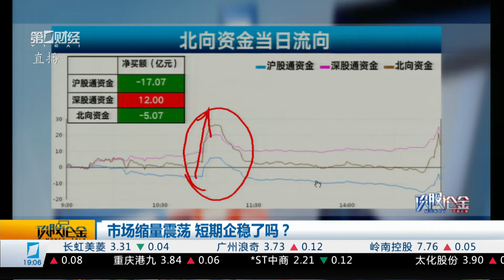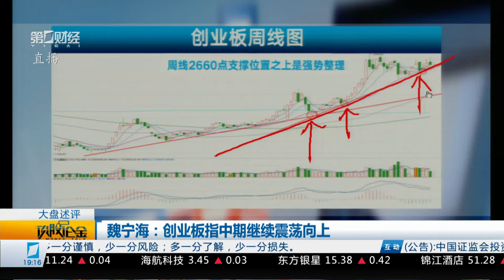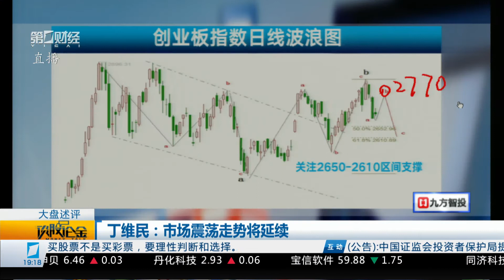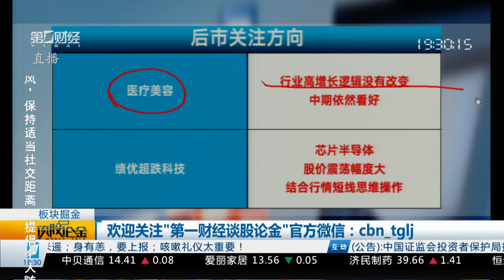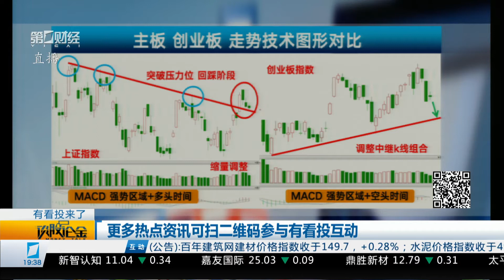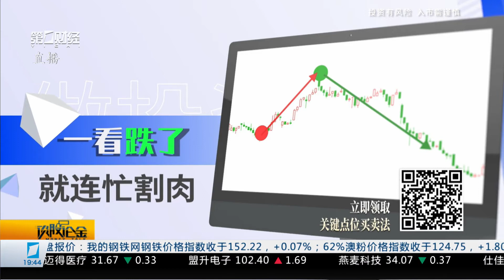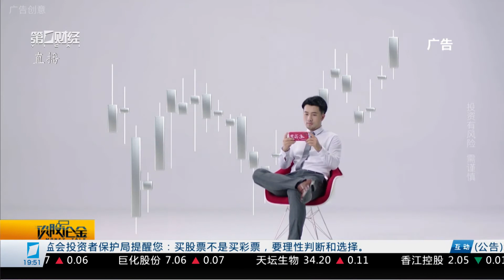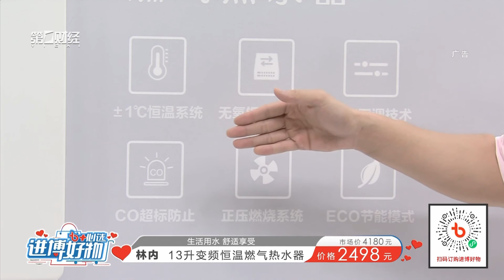《谈股论金》2020_11_12